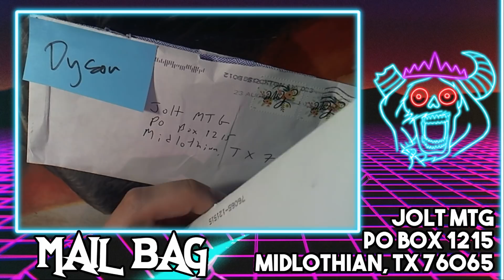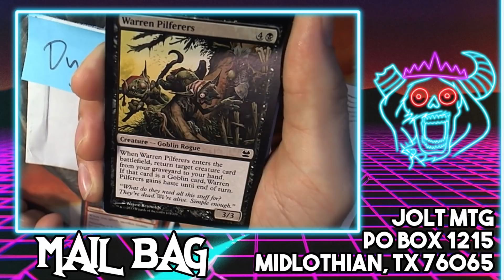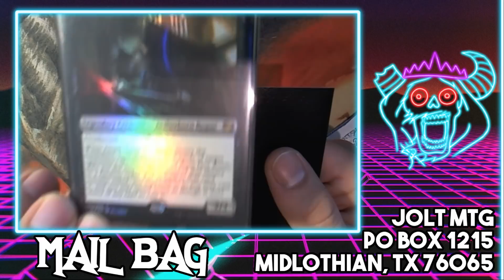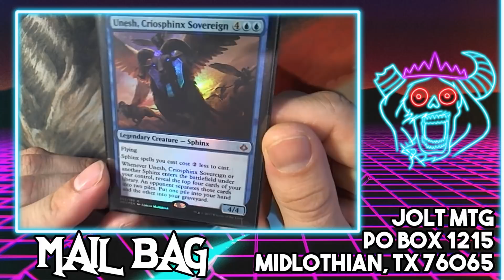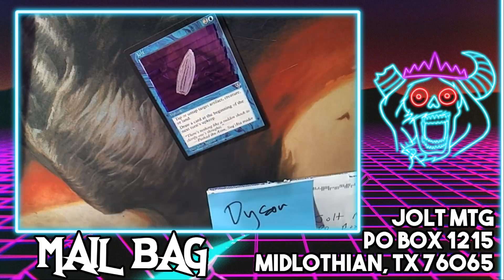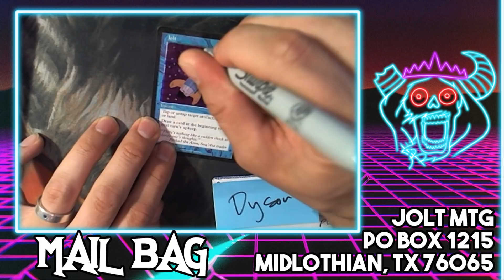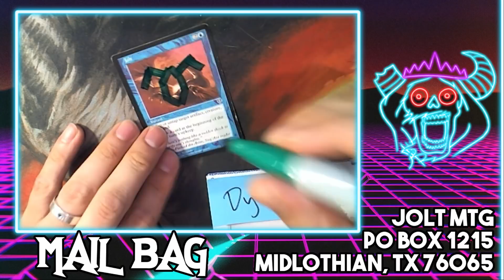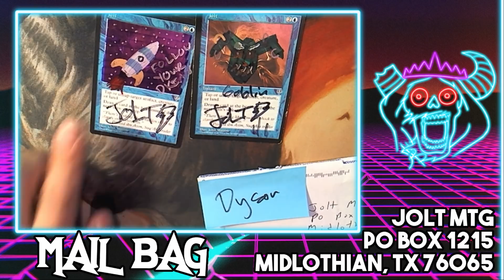Jolt - Mail Bag - MTG Cards!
Mail call! Send me some MTG cards and I'll draw you a "Jolt" token!